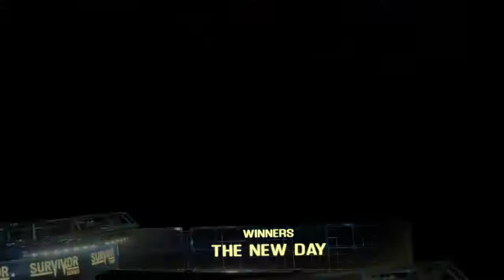WWE 2K18 The Shield vs The New Day